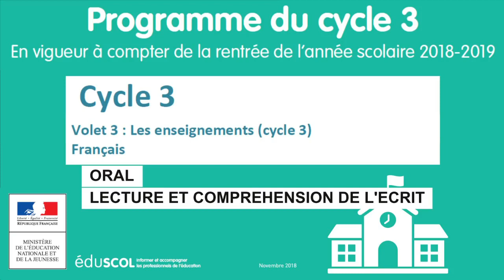3. Français - Langage oral + Lecture compréhension de l'écrit - Programme Cycle 3 (CM1 CM2 6ème)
Volet 3 : Contributions essentielles des différents enseignements au socle commun.

Français : 0:00
Compétences travaillés : 4:00
Langage oral : 5:40
Ecouter pour comprendre un message oral, un propos, un discours, un texte lu : 9:33
Parler en prenant en compte son auditoire : 11:58
Participer à des échanges dans des situations diverses : 14:13
Adopter une attitude critique par rapport à son propos : 16:46
Lecture et compréhension de l'écrit : 18:13
Lire avec fluidité : 22:07
Comprendre un texte littéraire et se l'approprier : 22:49
Comprendre des textes, des documents et des images et les interpréter - Contrôler sa compréhension et devenir un lecteur autonome : 26:52

Livre audio

Parce-qu'on n'a pas toujours envie de lire les programmes, mais les écouter en épluchant les carottes, ça peut être utile...
Avé l'accent du sude en prime ! Le soleil !

Programme officiel pour le cycle 3 - Version 2018 - Document Eduscol